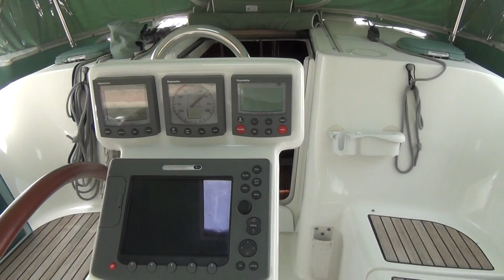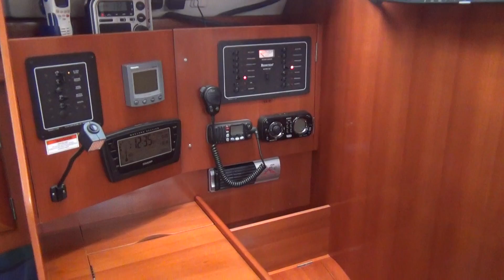SOLD!!! Beneteau 373 "SeaZombies" sailboat for sale at Little Yacht Sales, Kemah Texas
A very well maintained boat with lots of extras: The blade Maxi Prop, which feathers to put no load on the transmission increased speed when sailing and reverses when backing up to give you great stopping power. E80 Ray Marine Chart  Multi  Display that also feeds navigation data to flat screen TV, Below decks auto Pilot, upgraded charger for the batteries, VHF Ram Mike to the helm, Upgraded stereo system with remote at helm, Ipod shuttle for the Stereo, and CD changer. Bimini / double sever with Windshield  and side and back sun screens, cockpit cushions and a whole host of other upgrades and features.